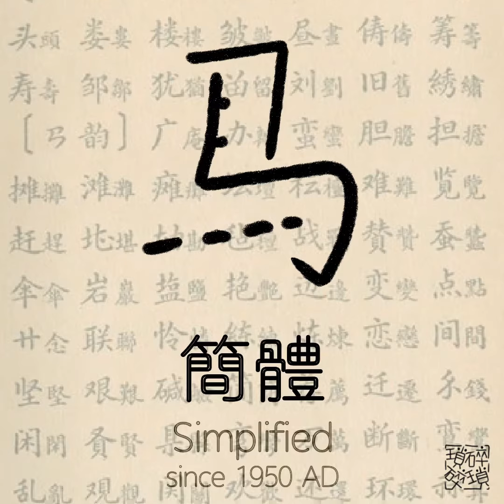《十二生肖》馬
【癲言倒語】十二生肖《馬》
【12 zodiacs】horse

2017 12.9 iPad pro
1st gen Apple Pencil